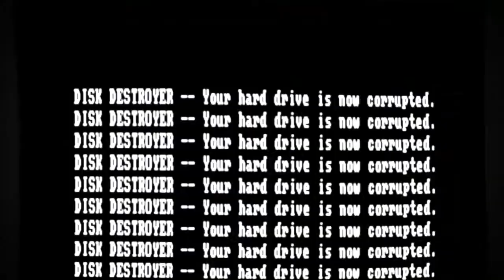Young Sheldon - Computer Virus - Season 4 New!!!